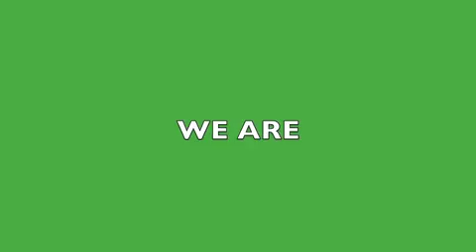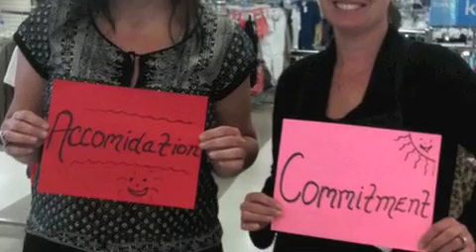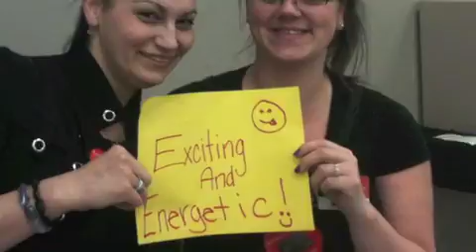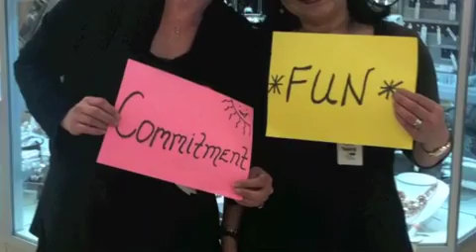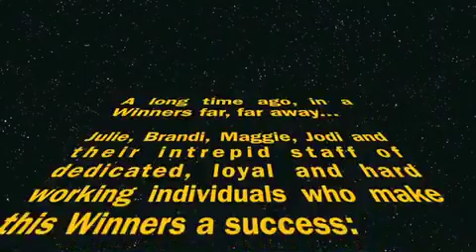We Are Movie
Original song by Chris Janz "We Are" for the Winners 284 store.